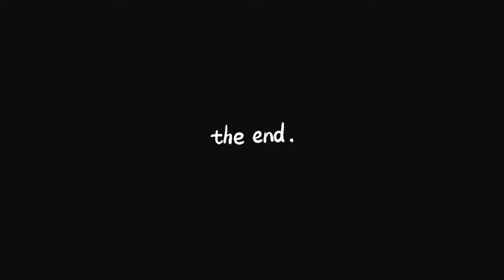FEEDING THIS POOR BIRD AT FIRST DAY